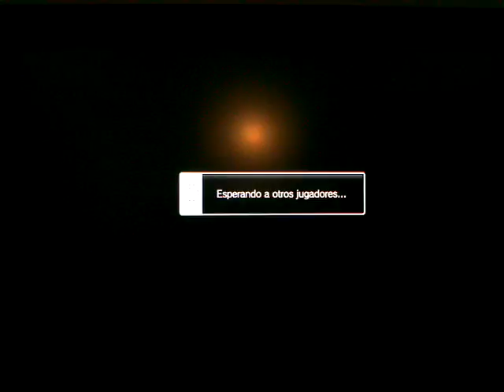Loendal Gouken vs Anaira2000 Hawk 4 Torneo Ultra SFIV Vandal Diciembre 2014